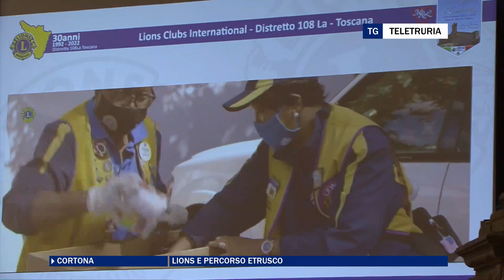Lions e percorso Etrusco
Una sorta di percorso etrusco che si snoda in alcune fra le più suggestive località della Toscana. Cortona ha ospitato un importante evento del Lions. Presenti quasi 200 soci provenienti da tutta la regione.